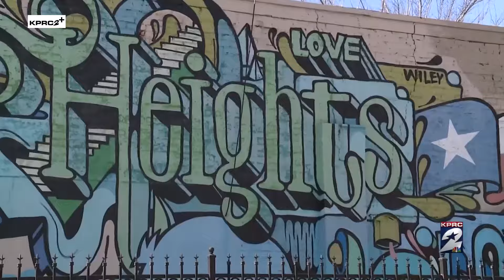Houston Mayor John Whitmire discusses high priority issues surrounding city’s public safety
Mayor John Whitmire joined Houston Police Department Chief Finner and executive members of the Houston Area Police Chief Association Thursday morning to continue the conversation addressing his key high priority issues surrounding the city’s public safety.